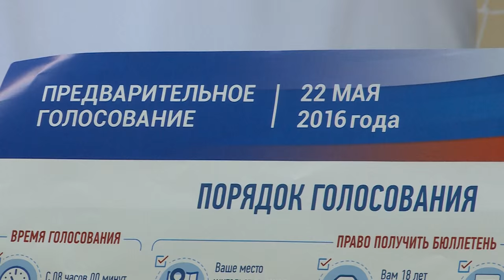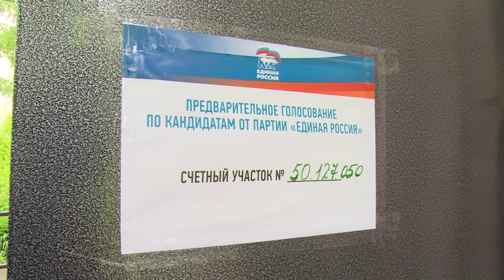Праймериз партии «Единая Россия»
Сегодня по всей стране прошли праймериз партии «Единая Россия» По результатам процедуры предварительного голосования будет составлен рейтинг кандидатов, которые будут выдвигаться на выборы В Государственную и Московскую областную Думы – как единороссов, так и самовыдвиженцев. В этот раз праймериз прошли по открытой модели –  принять участие в них мог каждый совершеннолетний житель. В Щёлковском районе 22 мая работали 23 участковых счётных комиссии. О том, как продвигалось голосование – смотрите в нашем репортаже